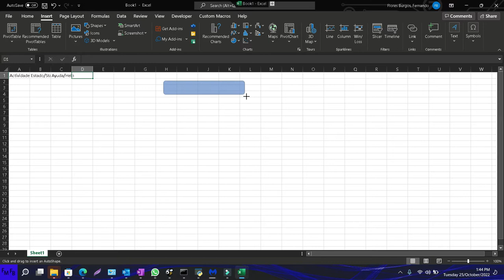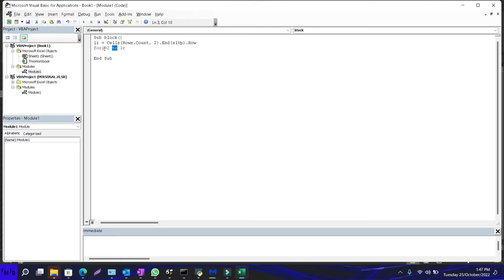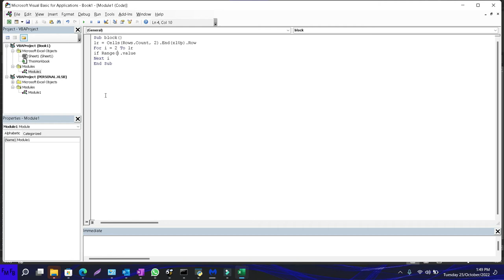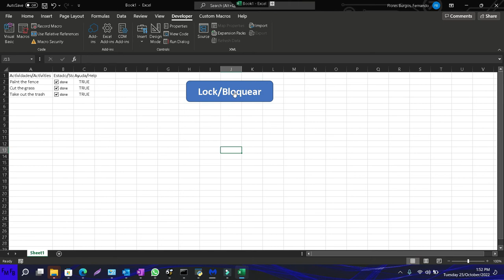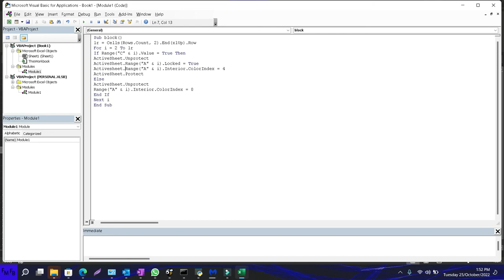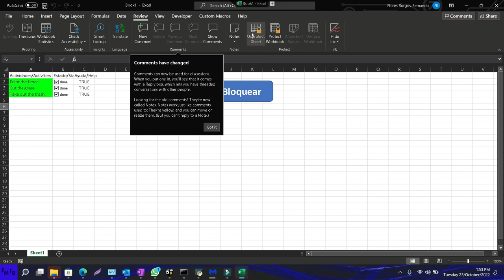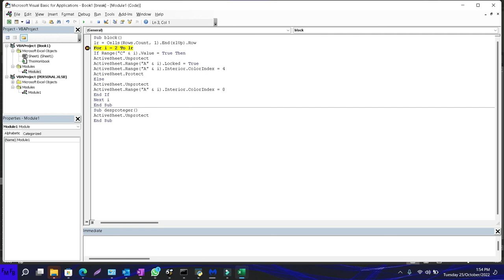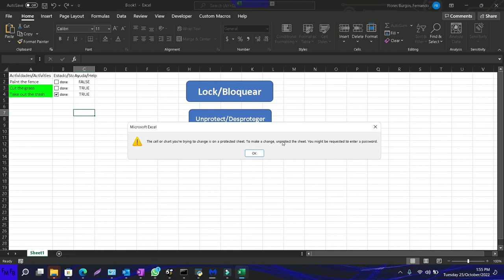Bloquear celdas en excel usando VBA